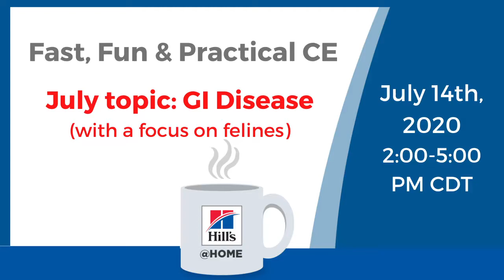Dr. Iveta Becvarova: All You Need to Know About Nutrition for Healthy Gut Microbiome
Catch Iveta Becvarova, DVM, MS, DACVN during our next Hill's @ Home event July 14.

Dr. Becvarova will be discussing nutrition for a healthy gut microbiome.

Register for our July Hill's @ Home event (and more) at HillsAtHomeCE.com